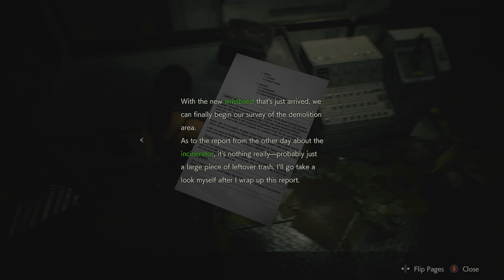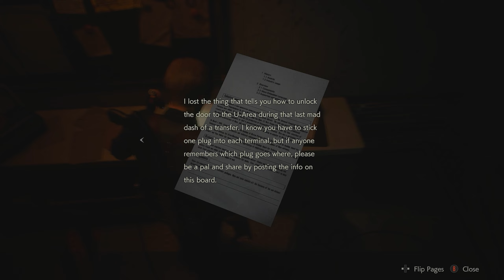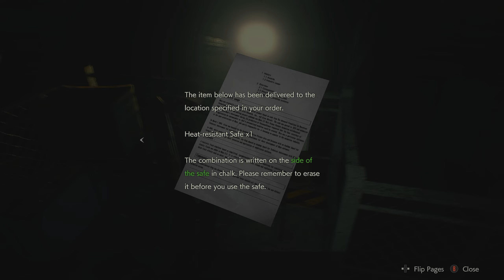Resident Evil 2 Remake - Gameplay Walkthrough Part 3 No Commentary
Resident Evil 2 Remake Gameplay Walkthrough And Continue Until The Last End.

This is 2a Gaming. I share my gaming experiences videos with you on this channel. 2a Gaming helps gamers to finish all kind of gameplay and gives gamers walkthroughs. Upload all new gameplay videos as fast as I can on the release date.